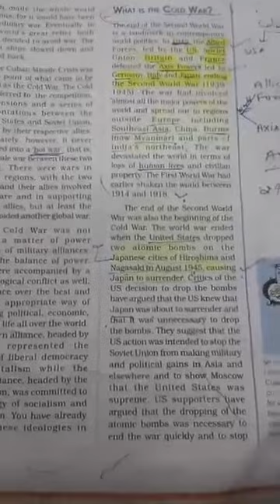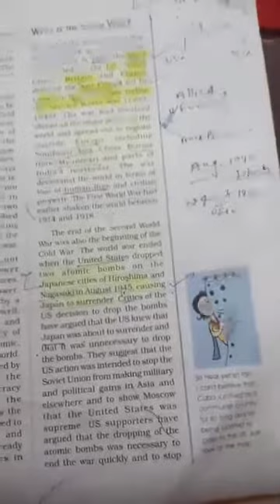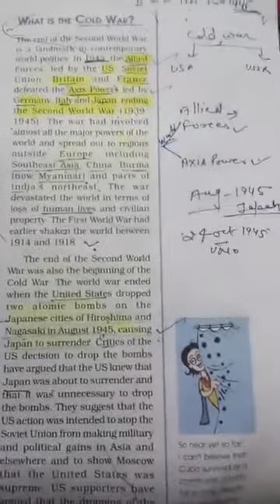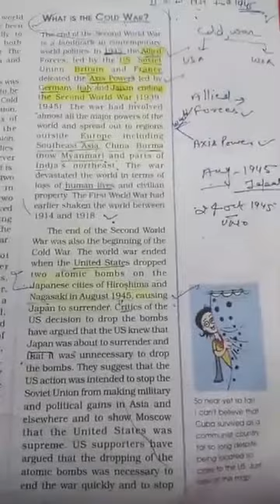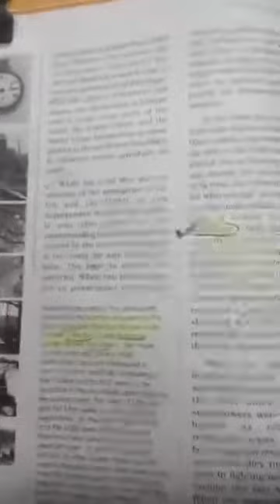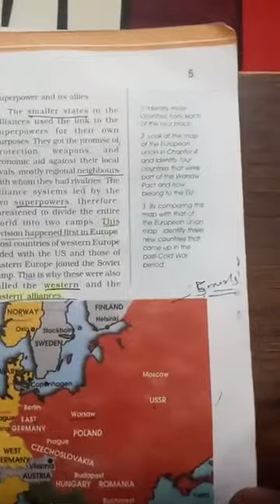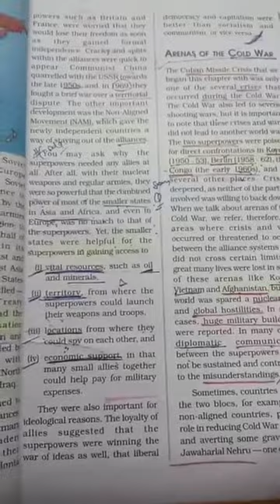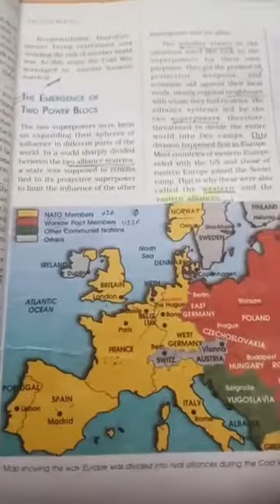CLASS 11 POLITICAL SCIENCE CHAPTER 1 KVSRODELHILIVE1